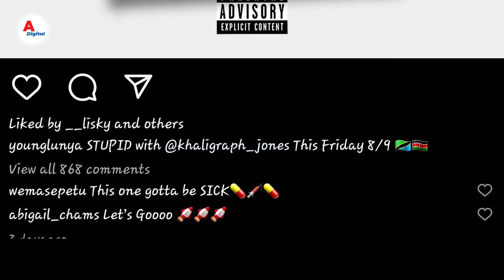MAPOKEZI YA KHALIGRAPH JONES TANZANIA...